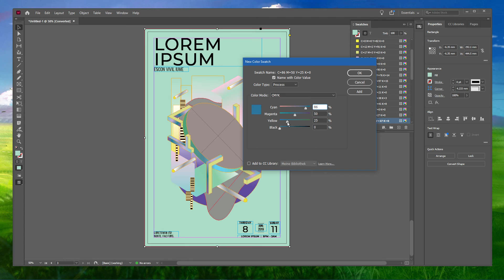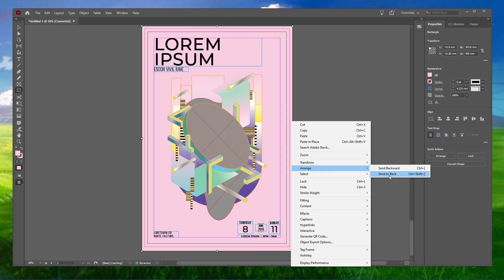InDesign - How To Change Background Color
A short tutorial on how to change background color in Adobe InDesign.